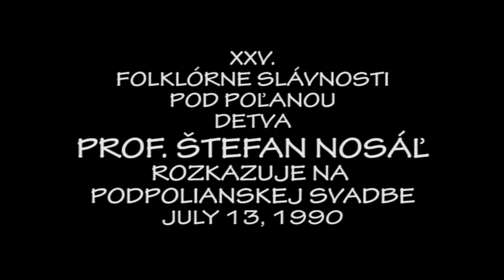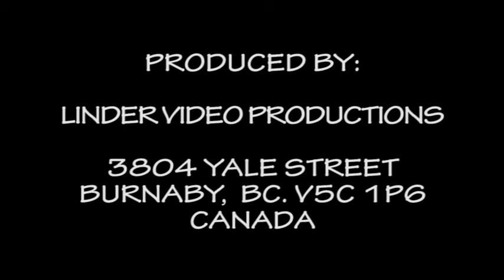1990 DETVA STEFAN NOSAL ROZKAZUJE NA SVADBE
SVADBA Z PODPOLANIA